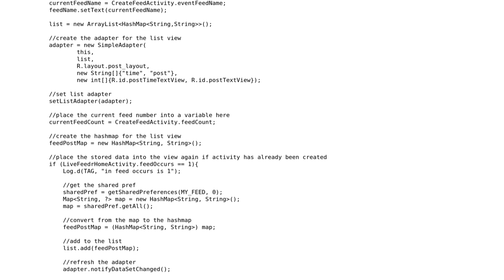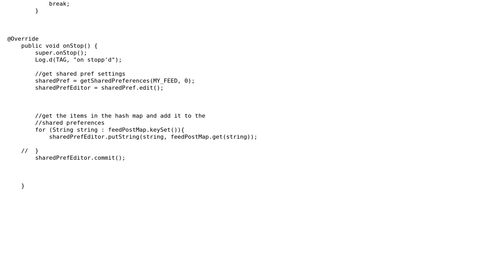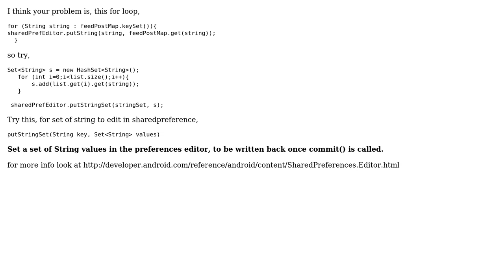Extract data from a listview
With thanks & praise to God, and with thanks to the many people who have made this project possible! You are responsible for your own actions.